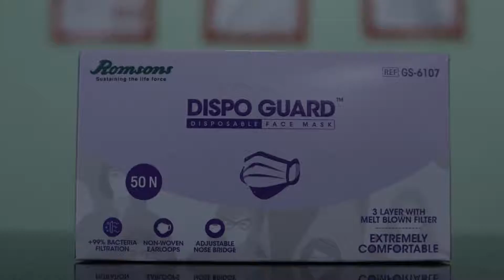OYO 5192 Laj Regency, Rewāri, India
About Property:
Located in Rewāri, OYO 5192 Laj Regency provides a shared lounge. This 3-star hotel offers a 24-hour front desk and room service. The hotel features family rooms.
Guest rooms at the hotel are equipped with a seating area, a TV with cable channels and a private bathroom with free toiletries and a bath or shower. All units at OYO 5192 Laj Regency include air conditioning and a wardrobe.
Neemrana is 32 km from the accommodation, while Bhiwadi is 22 km away. The...
Property Type: Hotel
Address: Near Railway Station, 123401 Rewāri, India
Searching For
1. OYO 5192 Laj Regency - Rewāri - India
2. OYO 5192 Laj Regency - Rewāri - India Address
3. OYO 5192 Laj Regency - Rewāri - India Rooms
4. OYO 5192 Laj Regency - Rewāri - India Amenities
5. OYO 5192 Laj Regency - Rewāri - India Offers and Deals
Audio Credit:
Track Title: Reasons To Hope
Artist: Reed Mathis